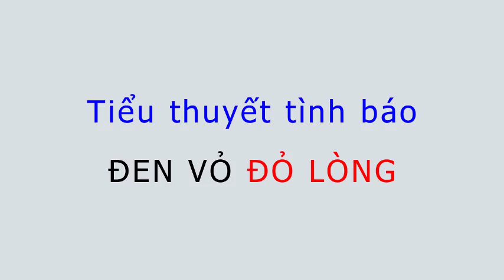[PHẦN 5] ĐEN VỎ ĐỎ LÒNG I TIỂU THUYẾT TÌNH BÁO VIỆT NAM HAY NHẤT I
ĐEN VỎ ĐỎ LÒNG I TIỂU THUYẾT TÌNH BÁO VIỆT NAM HAY NHẤT
-  ĐEN VỎ ĐỎ LÒNG